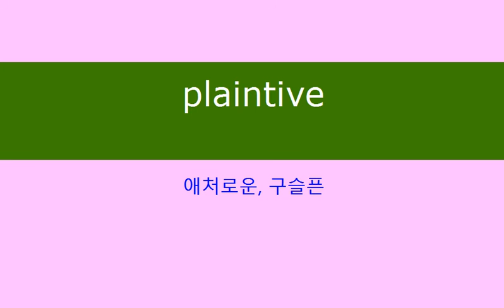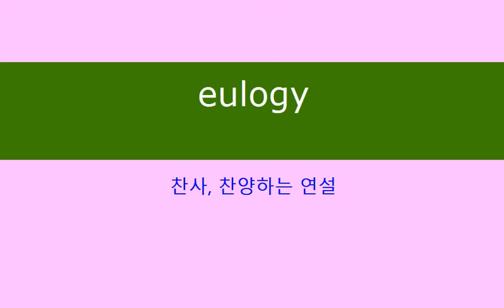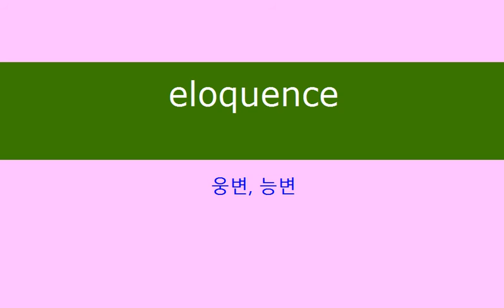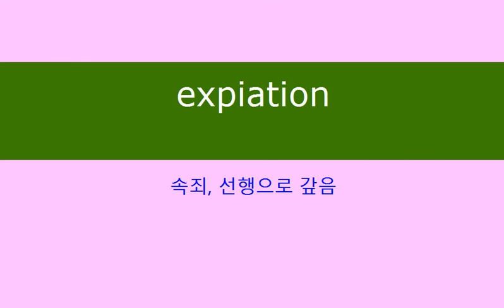GRE 기출 단어모음 7급공무원 단어 03